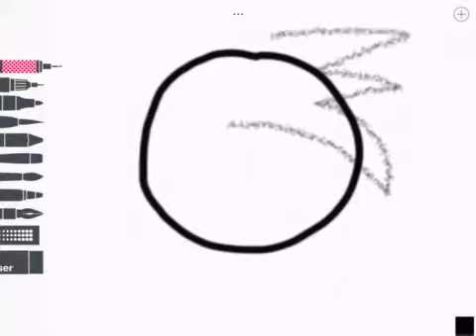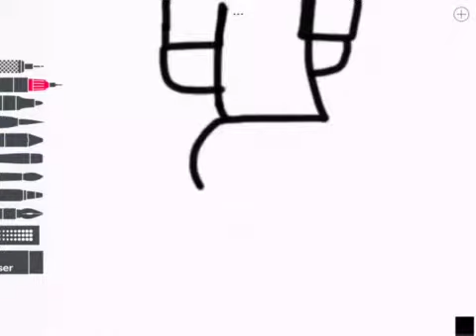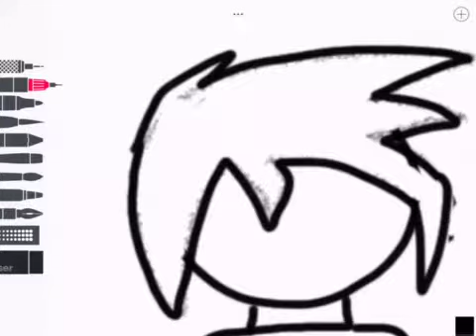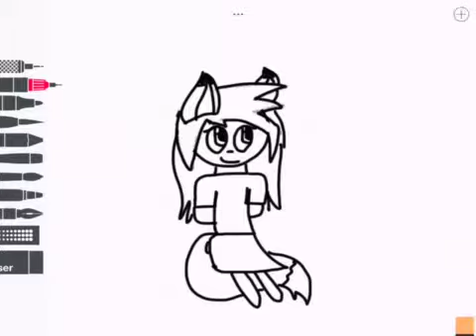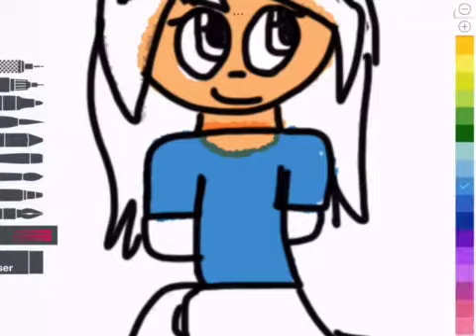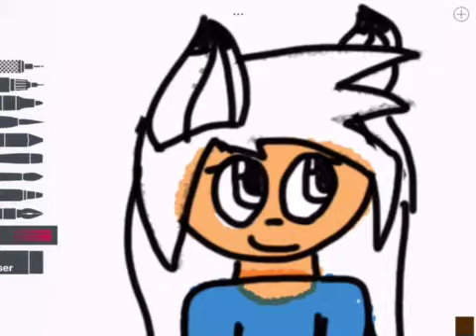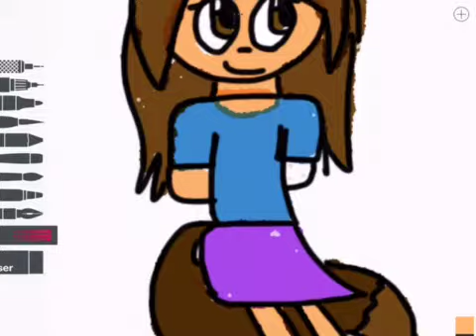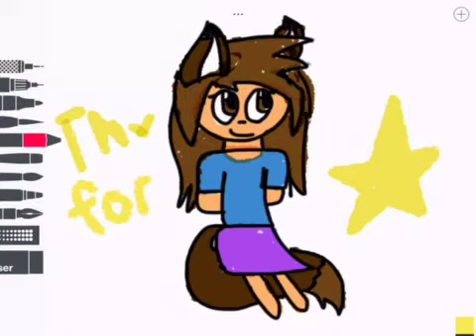Drawing Kitsune from Shgurr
I finally got the drawing app that I wanted. This is NOT an original picture go check out shgurr's channel she is awesome.